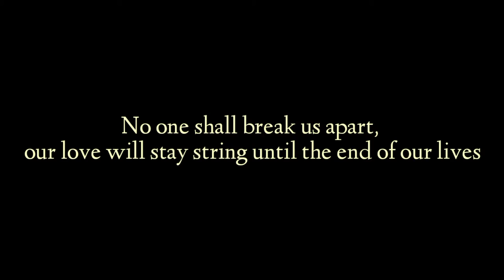Official Trailer ''UNFORGETTABLE PAIN''. (Filipino BL series)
Ga'no kasakit ang mawalan ng minamahal? Tatanggapin mo padin ba s'ya kahit niloko kana niya? Watch this short clip "Unforgettable Pain" starring Symoore Cunanan Polk (as Adrian), John Mark Agos (as Vence) and Lenard Torio (as Sam).
Directed by: John Lloyd Aquino and Angela Caban
Stream the song "Darating ang araw" that we used here.
Enjoy watching! React,Comment and Share‼️